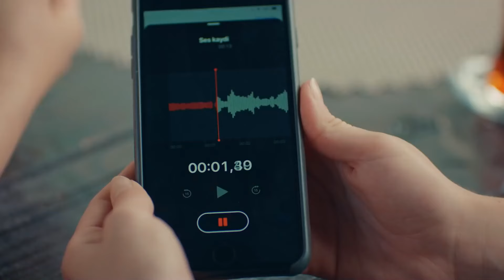El Hermano De Yasemin Está Siendo Operado | Dolores del Pasado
El Hermano De Yasemin Está Siendo Operado | ESTO ES UN MILAGRO

Producción: Tims&B Producciones
Director: Metin Balekoglu
Productor: Timur Savci y Burak Sağyaşar
Guión: Yildiz Tunc
Productor ejecutivo: Banu Gündoğdu
Director General de Arte: Nilüfer Ayşe Çamur
Director de arte: Aytac Cinaroglu
Director de fotografía: Emin Cakir

Reparto: Burak Sevinç, Melis Sezen, Selen Uçer, Mehmet Bozdoğan, Nail Kırmızıgül, Tolga Güleç, Nurinisa Yıldırım, Ferdi Sancar, Tuğçe Açıkgöz, Lale Başar, Selahhattin Paşalı, Kerim Tuna Kaba, Yağmur Özbasmacı, Ziya Çiçek, Serap Turanlı, Önder, As , Mert Asutay, Mehmet Avci, Ali Savaşçı